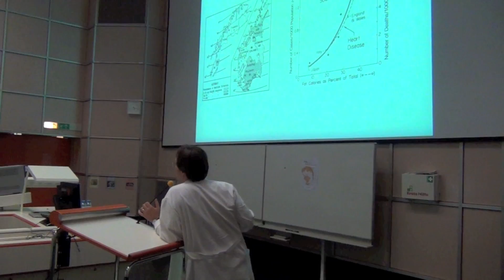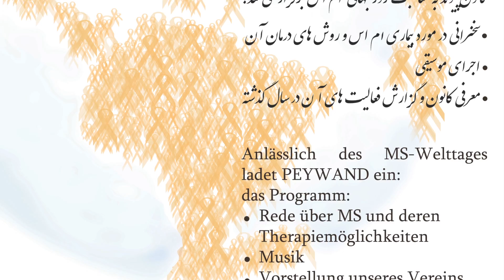MS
This video is about MS